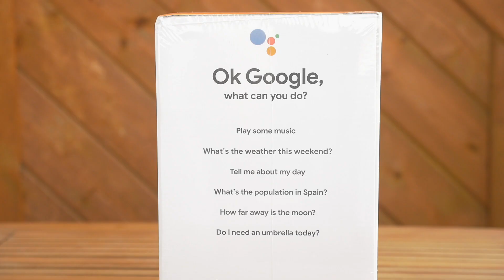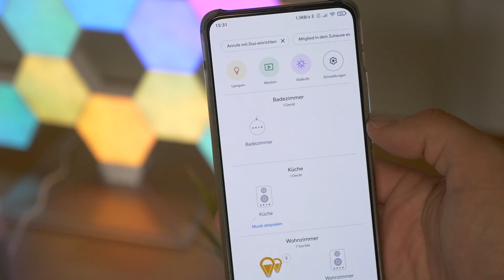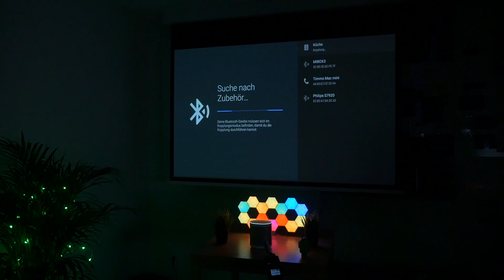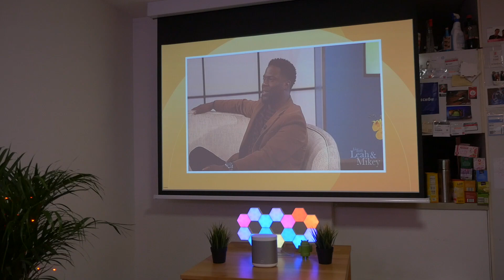Xiaomi Mi Smart Speaker Review (2020) Google Assistant